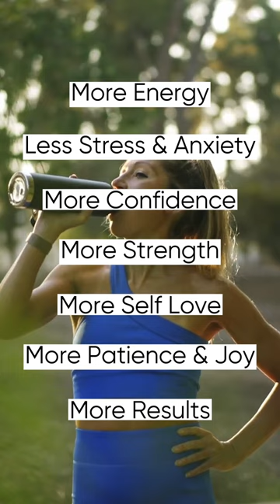Exercising changed my life 💪 | Caroline Jordan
Discover the incredible impact exercise has had on my physical and mental well-being, as I gained strength and found a newfound confidence within myself. 💪

"Discover the transformative power of exercise! Learn how exercising changed my life and unlocked a new level of strength and confidence. Explore inspiring stories, health benefits, and personal growth achieved through fitness. Join me on this journey of motivation and discover how exercise can positively impact your life. Start your own transformation today and embrace a healthier, happier lifestyle through the power of exercise."

My Book: 📕
High Powered Wellness Planner: 📚

how exercising transformed my life
inspiring exercise stories
life-changing fitness experiences
benefits of exercising for personal growth
exercising for mental health improvement
transformation through exercising
stories of exercising success
how exercising can positively impact your life
personal fitness journey transformations
motivation for exercise and lifestyle change
exercising life changes
exercising changed my life 💪 |
caroline jordan exercises